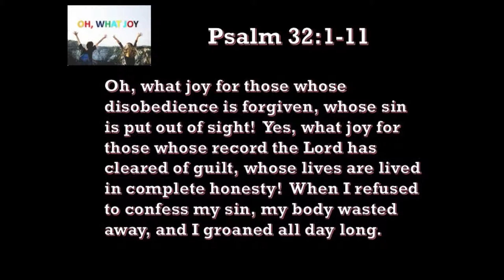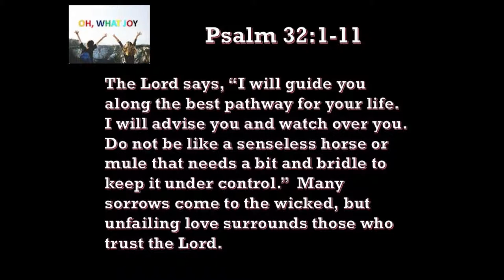3 28 19 Oh What Joy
In the middle of preaching a sermon on stewardship I experienced an overwhelming sense of joy.  And it wasn’t just about filling the bank account.